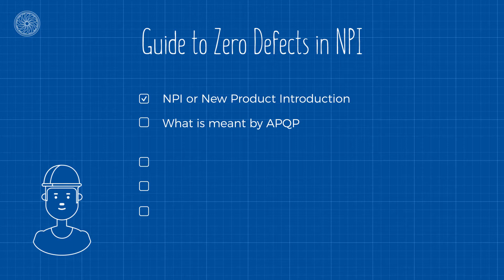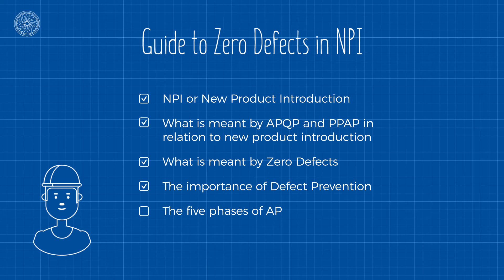Addison Academy - Online Trailer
Storytelling your culture, your business, your people through bespoke digital micro-learning.

Not everyone learns in the same way.

Put simply, we make bespoke or custom courses relevant to your company and assessments that are specifically designed for you. Everything we do is geared towards your learners’ preferences, your culture, and is specific to your learning and business needs.

Traditional elearning... it's, click, click, next, next, phew, the end.

Face it. It’s boring, you don’t always have the time and you don’t learn anything. This approach to training is outdated and you’re contending with low learner engagement. But there’s a better way.

We’ve reinvented the training experience using our innovative digital micro-learning with animated explainer videos.

Workplaces are moving at a fast-food pace, so, your people need fun, engaging and accessible learning, on the go, and quickly. At a sensible price.

Our cloud-based learning products are changing the way you and your team learn because we only make courses we would want to take.
This boosts learner uptake and retains knowledge.